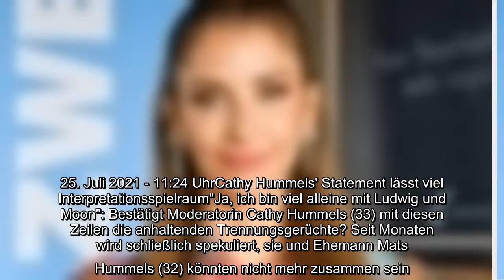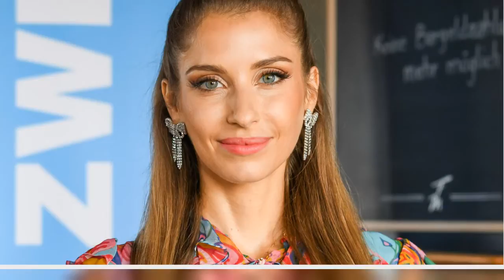Cathy Hummels: Bestätigt sie mit diesem Post die Trennungsgerüchte?